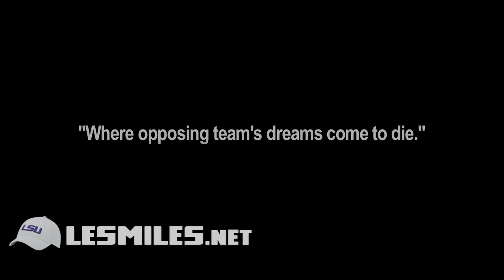LSU vs. Northwestern State Trailer [Coming Home]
A short video for the Tigers home opener vs. the Northwestern State Demons.

See more player highlights, game trailers, hype videos, game highlights and more at LESMILES.NET